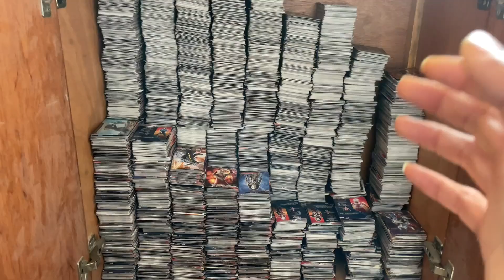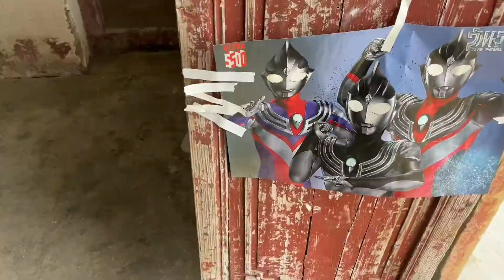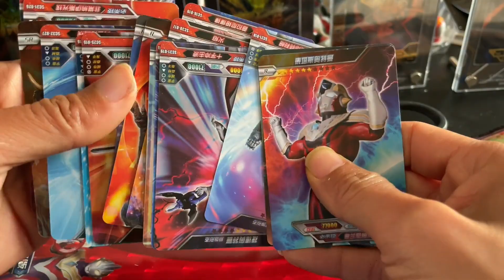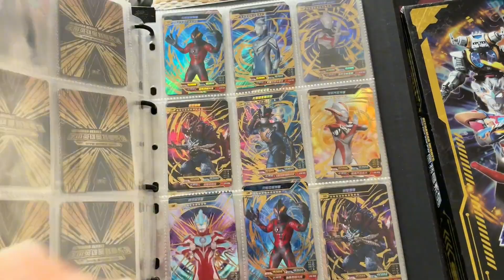爷爷回来了，小伙用1800张r卡换了一盒炬焰绝版卡包，亏了吗？